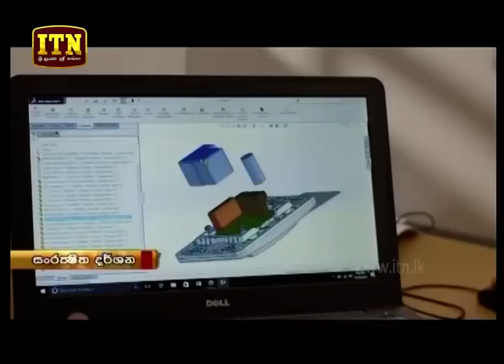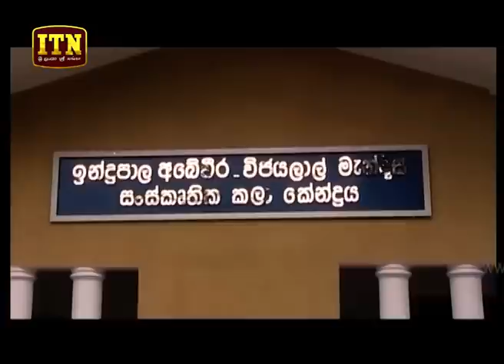ITN News 2019-03-04 | 12.00 PM